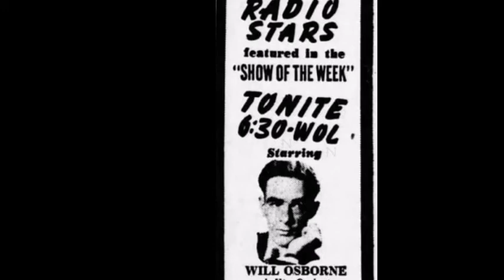Will Osborne & His Orchestra - While A Cigarette Was Burning (1938)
This is the Instrumental Version. There's a second version of this, but with Will's vocal crooning. And it's the first Osborne video of 2021. Unless someone somehow beat me to it.

Will Osborne was one of about 12-14 bandleaders of the 1920s through 1940s who sang while directing the band --and of that singing, he crooned. Sure it wasn't necessary, not too many people were doing it, and sometimes hard to do, but Osborne pulled it off sometimes better than Rudy Vallee did. He was always pushing to improve his style, unlike most artists would take a break for adjusting other aspects, but no it was always quality he was trying to improve. He had between three and four Orchestras, Most of which always went under the name of "Will Osborne & His Orchestra" but one would sometimes be referred to as "Will Osborne & His Slide Music."